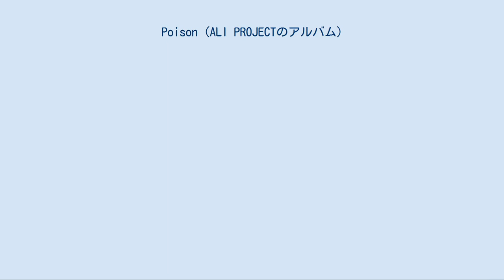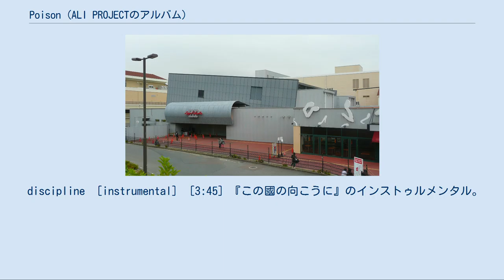Poison (ALI PROJECTのアルバム)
コンサート・ツアー
『Poison』（プワゾン）は、宝野アリカと片倉三起也による日本の音楽ユニット・ALI PROJECTの通算11枚目のオリジナルアルバム。
2009年8月26日に徳間ジャパンコミュニケーションズから発売された。
なお当項目では、ALI PROJECTの2009年におけるライブツアー『Poison 〜毒を食らわば皿まで〜』についても扱う。
 オリジナルアルバムとしては『禁書』から約1年ぶりの発売。
『禁書』『Psychedelic Insanity』『Dilettante』と同様に10曲収録され、最終トラックがインストゥルメンタルとなる。
浪漫主義的白アリから目眩しく疾走感の黒アリまで、枠に嵌らない様々な音楽形態、独特のヴィジュ アルパフォーマンスで、聴く者観る者を異世界へと引きずり込む。
アルバム・コンセプトは危険で妖艶、美しくロマンティックな音楽毒。
 さあ　言葉に毒を盛ろう　ひとおもいに　その世界を殺してあげる　君の代わりに Poisoner [4:39] ポイズナーと読み、「毒殺者」などの意味がある。
フランス語などに良い言葉がなかったので英語を用いた。
 処女懐胎、あるいは白骨塔より少女達は飛翔する [4:53] エレクトリックギターに「純文学的」歌詞を重ねる。
 お毒見LADY [4:53] 「テクノポップ」風の楽曲。
 阿芙蓉寝台 [4:28] 「あへんしんだい」と読む。
宝野曰く「スプラッター」の歌詞らしい。
 極色一代女 [4:35] いわゆるスカビートである。
ALI PROJECTの楽曲には珍しく、生のジャズバンドが演奏している。
 Animals on the Earth [4:48] 片倉は「大和ソング」路線で作曲したという。
もしも大和ソングならばＭ１にする予定だったとのこと。
 上海繚乱ロマンチカ [4:38] 『Poison』で最初に完成した楽曲。
「毒と美」をテーマに中国風に仕上げている。
 世紀末ゲネシス [4:46] 宝野の「合唱の入った曲を」との要望により作曲。
 この國の向こうに [4:58] ストリングスを駆使したバラード曲。
 discipline ［instrumental］ [3:45] 『この國の向こうに』のインストゥルメンタル。
チェンバロは生音である。
 福岡会場・Zepp Fukuoka ALI PROJECTの2009年のツアー『Poison 〜毒を食らわば皿まで〜』は、2009年9月下旬から10月上旬にかけて日本国内の4か所で開催された。
2008年の「禁書発禁」ツアーと同様に、パンフレットには『Poison』の解説が掲載されている。
 リストは日時、地名、会場の順。
 ツアーには渡辺剛、杉野裕（ヴァイオリン）、Olive、INGA、Cyantama、Ringo（ダンサー）が参加した。